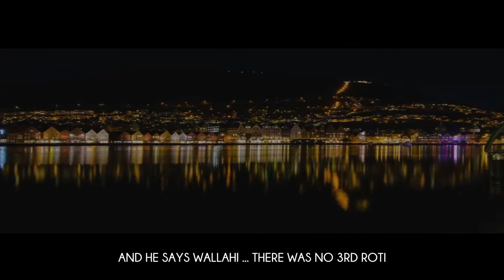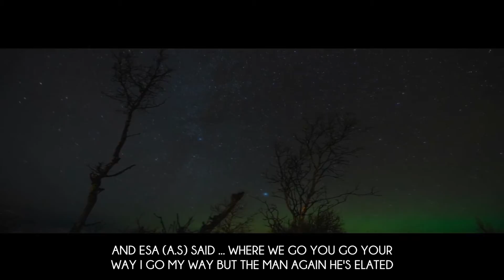Video after my holiday 36